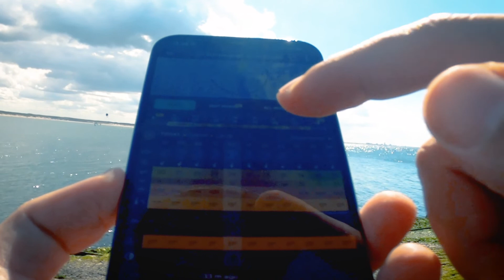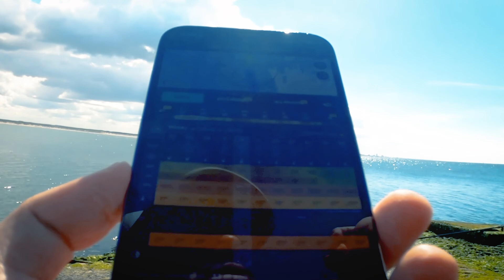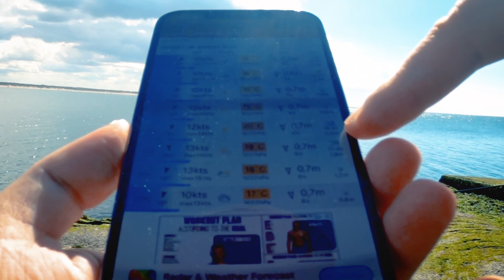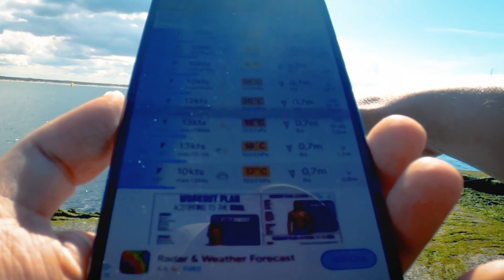Spin LEVREK AVI Bahane, Muhabbet şahane!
Bugün Ijmuiden Zuidpier'de güzel denemeler yaptım.
Kullandığım malzemeleri altta linkliyorum:

Black Minnow silikon:

Silikon Yengeç:

Levrek avı at çek levrek avı kıyıdan levrek avı
levrek merası levrek sahtesiLevrek avı atçeklevrek avı atçekSpin levreklevrek sahteleri